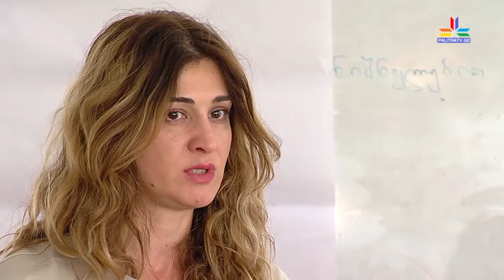09.06.16 / დამწყები და გამოცდილი ტრენერებისთვის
მასწავლებელთა პროფესიული განვითარების ეროვნული ცენტრის "მასწავლებელთა და სკოლის დირექტორთა პროფესიული განვითარების პროექტის" ფარგლებში "ტრენერთა სკოლა" ამოქმედდა. ტრენერთა სკოლა კვალიფიციური, სერტიფიცირებული ტრენერების მომზადებასა და გადამზადებას უზრუნველყოფს.

პროექტის ფარგლებში, როგორც გამოცდილების არმქონე კანდიდატების მომზადება, ისე გამოცდილი ტრენერების გადამზადება მოხდება. პირველ ეტაპზე ტრენინგები ტრენერთა მომზადების კურსზე დაიწყო და მასში კურსის 300-მდე მონაწილეა ჩართული. რაც შეეხება გამოცდილების მქონე ტრენერებს, ისინი მოკლევადიან გადამზადებას გაივლიან. ტრენერთა სკოლის მიერ შერჩეული და მომზადებული ტრენერები მეშვიდე-მეთორმეტე კლასების ქიმიის, ბიოლოგიის, ფიზიკის, მათემატიკის, ინგლისურის და გეოგრაფიის მასწავლებელთა და სკოლის დირექტორთა პროფესიული განვითარების კურსებს 2016 წლის აგვისტო-სექტემბრიდან გაუძღვებიან.